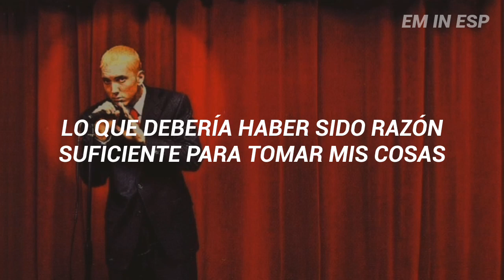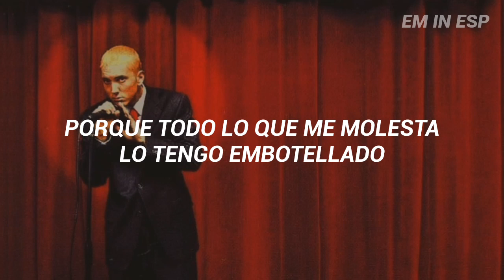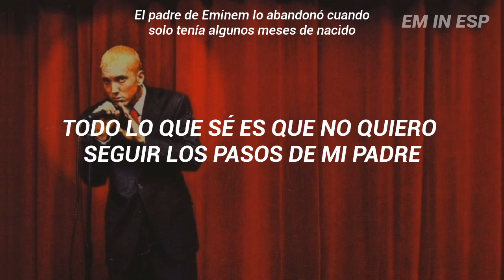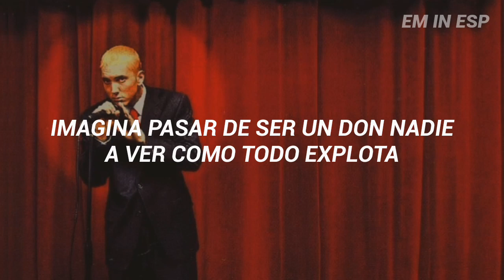Say Goodbye Hollywood - Eminem [Sub. Español]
Canción: Say Goodbye Hollywood

Álbum: The Eminem Show

Artista: Eminem

Año: 2002

Track: 08

Este tema termina con la historia que Eminem cuenta desde el skit "The Kiss", después del incidente con Jhon Guerra, Eminem reflexiona acerca del descontrol que la fama había traído su vida, llegando a la conclusión de que necesita poner en orden su vida y darse un descanso del mundo de las celebridades y los excesos.